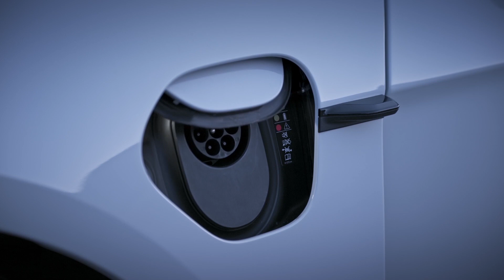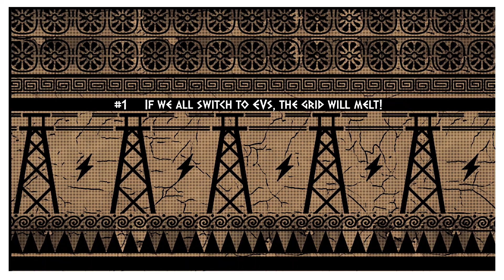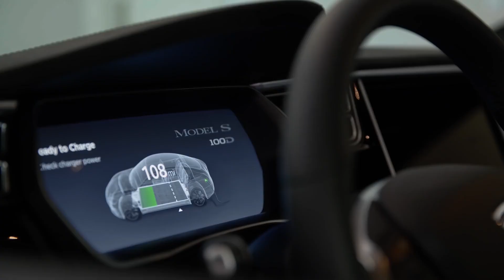EV Mythbusting! | I Speak Electric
Hello and welcome to another edition of I Speak Electric on Best Electric Veichle.

Today we’re taking a look at myths. Now we’ve all been chatting to someone about our EV and they’ve said something like: ‘sure those things are worse for the environment that my trusty old Diesel’. Or maybe they ask you how much it is to replace the battery every two years!